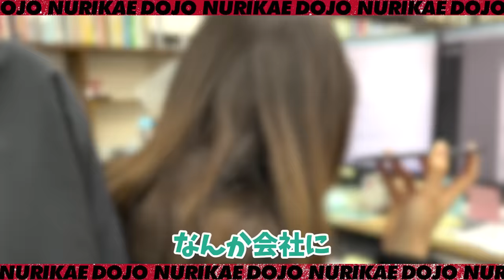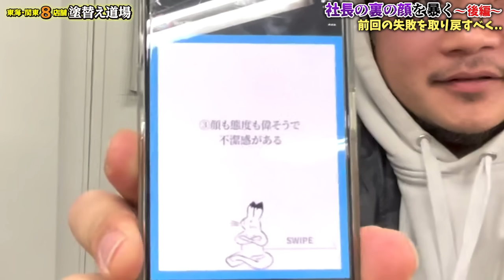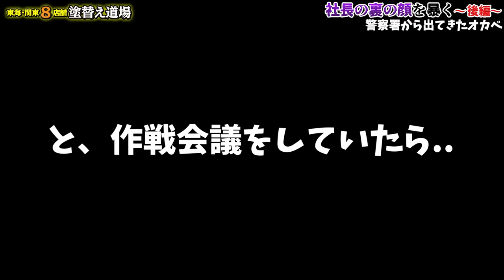【逮捕】余罪50件。衝撃の事実。ドッキリ?だったらいいのにな。。。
おかべが逮捕されました。窃盗の快感にやみつきになり辞めることができなかった。余罪50件発覚。職人不足に悩まされる足場班。警察署のあとに向かうのは、社長面談か夜勤か。

おかべは塗替え道場オリジナルリライブ ウェア